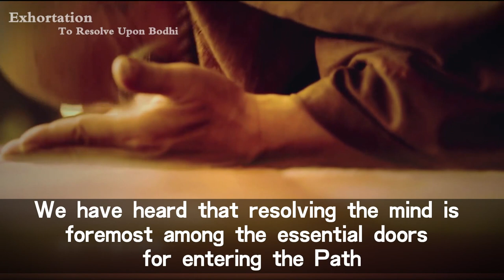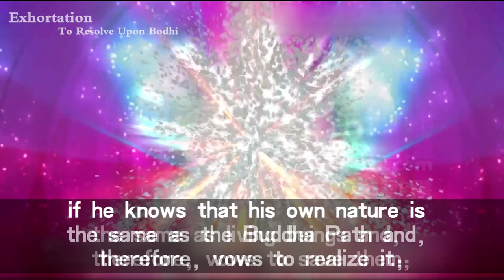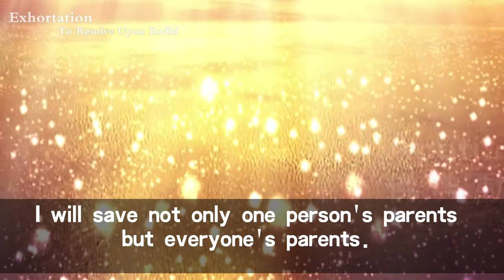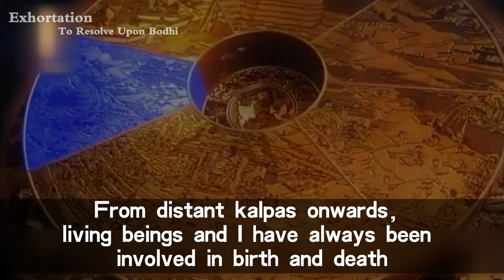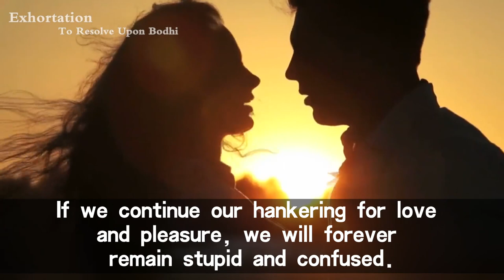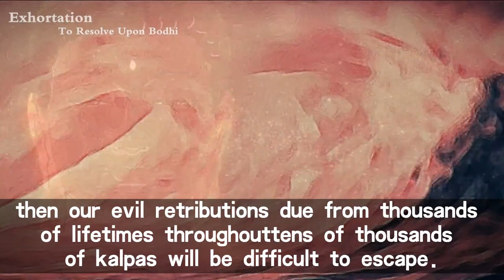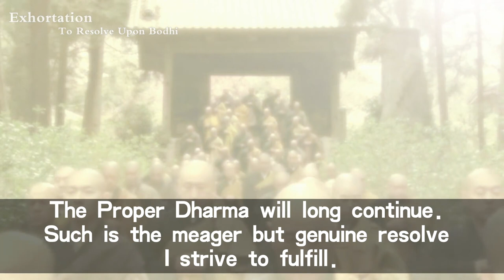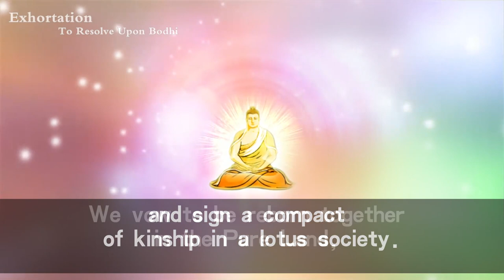【ENG SUB】Exhortation to resolve upon Bohdi Mind 劝发菩提心文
The first is being mindful of the Buddha’s deep kindness. The second is being mindful of our parents’ deep kindness. The third is being mindful of our teachers’ deep kindness. The fourth is being mindful of our benefactors’ deep kindness. The fifth is being mindful of all sentient beings’ deep kindness. The sixth is being mindful of the suffering of life and death. The seventh is having respect for our own spiritual being. The eighth is being repentant of karmic hindrances. The ninth is aspiring toward rebirth in the Pure Land. The tenth is being mindful of the importance of preserving the right Dharma for a long time.

WeChat ID：sakyaYM
WeChat Official Accounts ：YM PURELAND
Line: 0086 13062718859